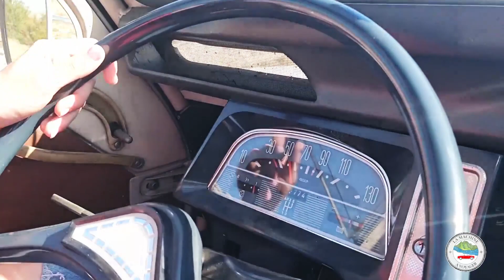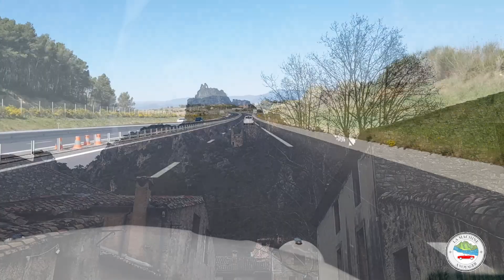Voyage : le Lac du Salagou et Saint Gilhem Le Désert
La Machine à Voyager vous invite dans la deuxième partie de ce roadtrip en Citroën 2CV dans l'Hérault à la découverte du Lac de Salagou et de Saint Gilhem Le Désert.